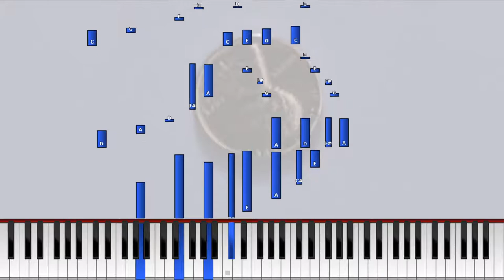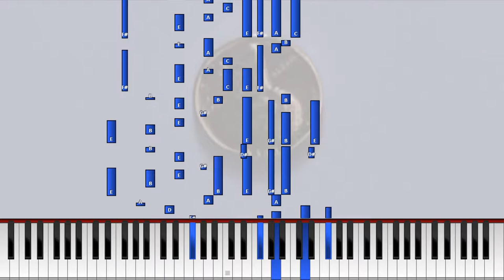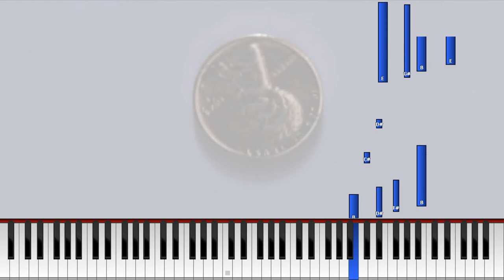Theme from "Ghost" [E-Piano Synthesia Tutorial]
Composition by Maurice Jarre